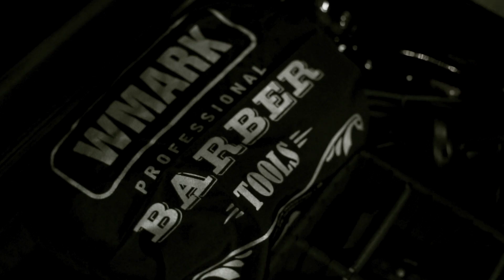Master Dencio Aguilar X WMARK Professional - ELITE BARBER AND SALON SUPPLIES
Master Dencio Aguilar X WMARK Professional

shopee.ph/elitebarbersupplies